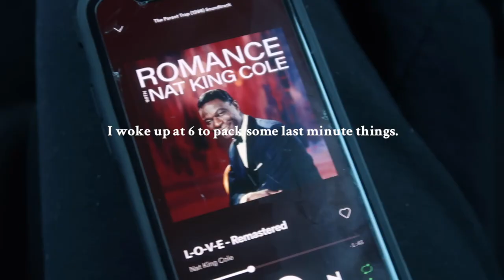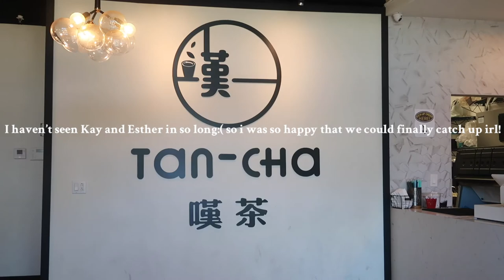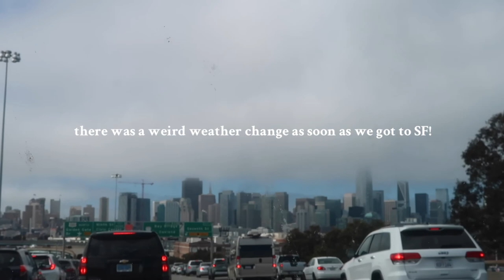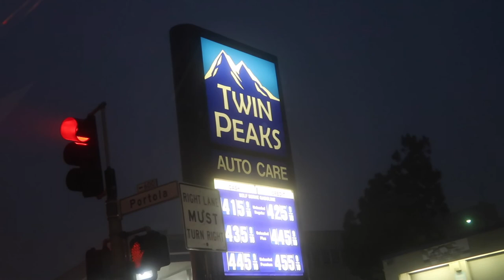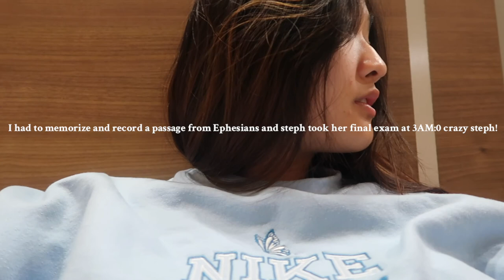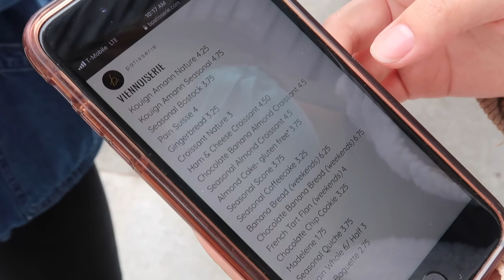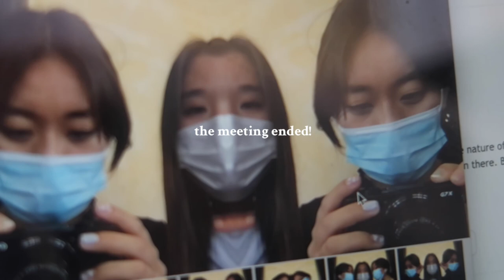a circle of friends:')